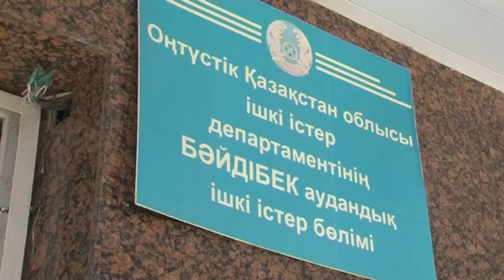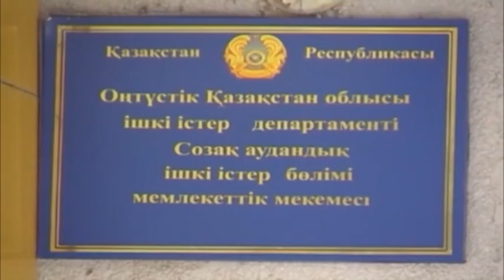Экстренный вызов (13.04.2015)